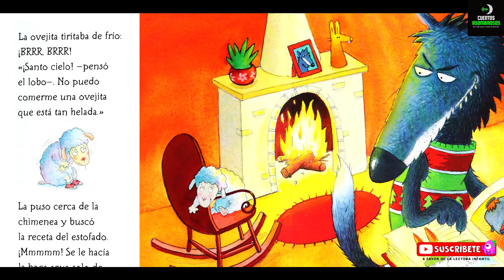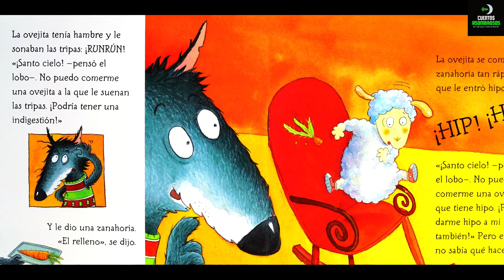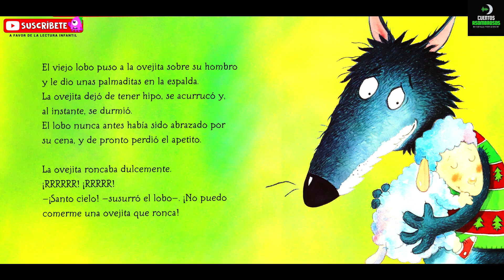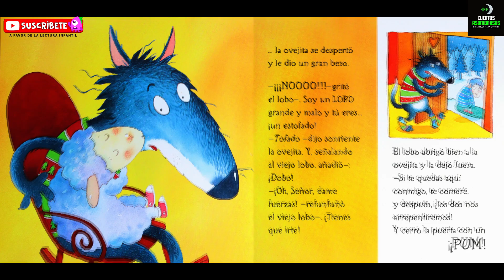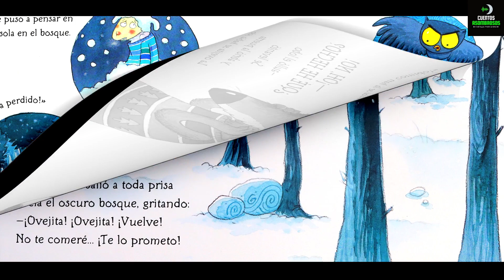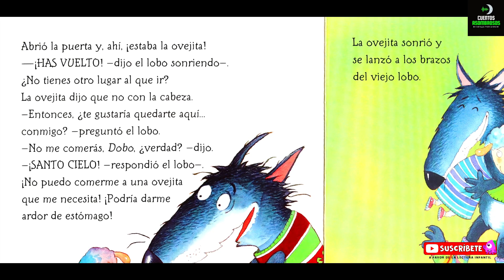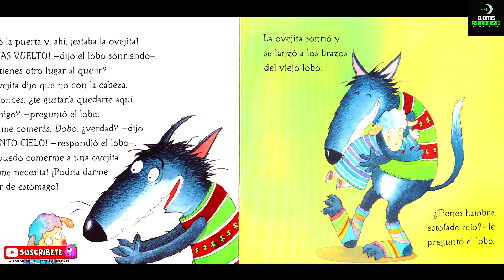La Ovejita Que Vino A Cenar 🐑 | Steve Smallman | Cuentos Para Dormir Español Asombrosos Infantiles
Cuando un Hambriento Viejo Lobo recibe la inesperada visita de La Ovejita, empieza a pensar en cocinarse con ella un delicioso estofado. Pero la Ovejita no quiere ser la cena del Lobo, quiere ser su AMIGA...

🟠  Amazon Children's Books / "La Ovejita Que Vino a Cenar"
🇲🇽 👉¡Pídelo aquí!
🇪🇸 👉¡Adquiérelo aquí!

✅  Título del Cuento Infantil: "LA OVEJITA QUE VINO A CENAR"
✅ Título Original: The Lamb Who Came For Dinner
✅ Escrito por: Steve Smallman - Ilustraciones por: Joëlle Dreidemy
✅ Editorial: Publicado por primera vez en 2006 en el Reino Unido por Little Tiger Press, un sello de Little Tiger Group. 2019, Penguin Random House Grupo Editorial S.A. U.